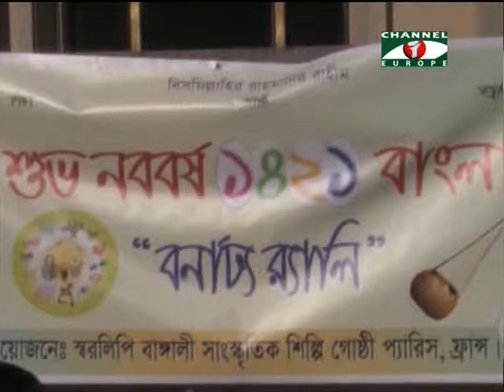Pohela Boishakh 1421 Celebration by SworoLipi Bangali Sanskritik Shilpi Gosthi, France